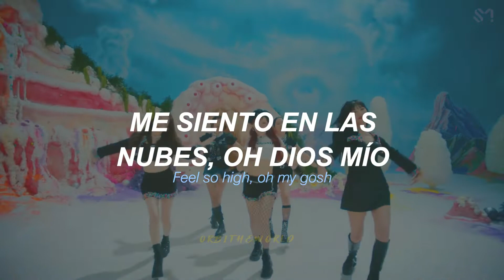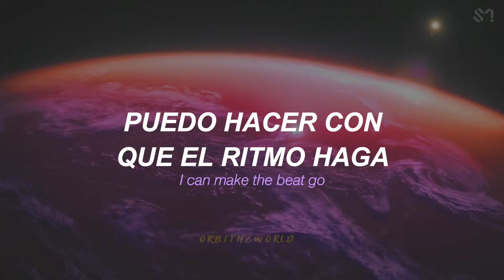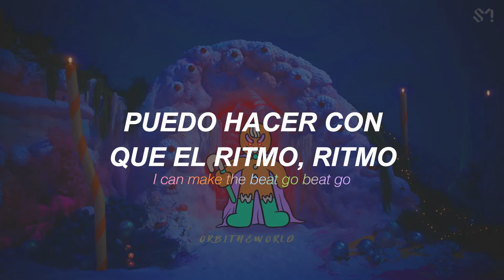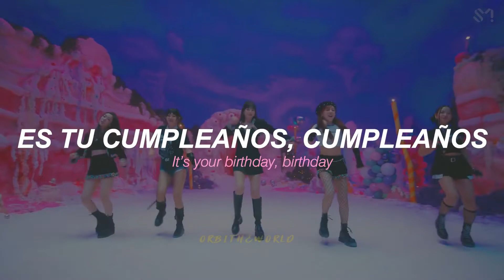Red Velvet - Birthday // Sub Español + Lyrics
las referencias a otras canciones 💔💔